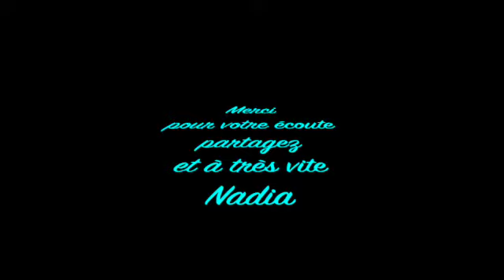Pleine lune du 16 Avril 2022🌕 "Attachez vos ceintures" by@EveilTSens 🦋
@EveilTSens vous propose une analyse de la pleine lune du 16 avril
La pleine Lune du 16 avril dure 2 semaines jusqu’à l’éclipse solaire du 30 avril. La phase de lune décroissante est bonne pour libérer et lâcher prise, se reposer, guérir, se régénérer, contempler, méditer, désencombrer, récolter, tailler et s’occuper des détails.
Vous souhaitez faire un DON à ma chaîne pour continuer d'exister clic sur mon lien Paypal juste
INFOS
GUERISSEUSE MEDIUM
Vous vous sentez attiré·e par tout ce qui touche aux énergies et à la spiritualité ?
Vous êtes ouvert·e aux vies antérieures ?
Vous rencontrez des problématiques récurrentes dans votre vie personnelle ou professionnelle et vous n'en comprenez pas la cause ?
Vous voulez vous libérer de votre karma ?
Vous souhaitez savoir qui vous êtes vraiment ?
Vous avez tout simplement envie de changer votre vie ?
Alors,le soin intuitif en guidance  est fait pour vous !
Il y a en vous une partie divine qui ne demande qu'à se manifester.
En vous libérant de votre karma et de vos croyances limitantes, vous pouvez vous créer une vie plus abondante et rencontrer les bonnes personnes. Il suffit d'être à l'écoute de votre corps pour y arriver.